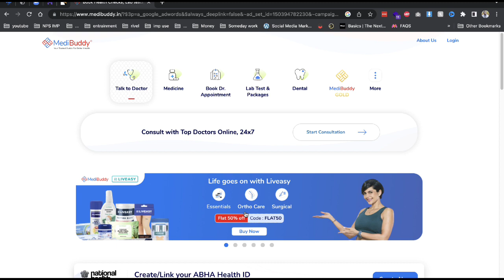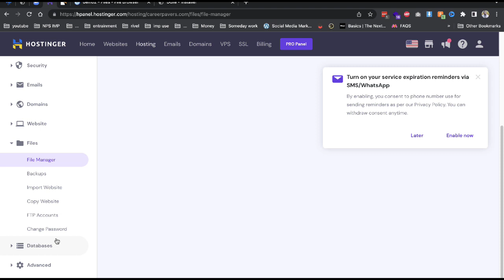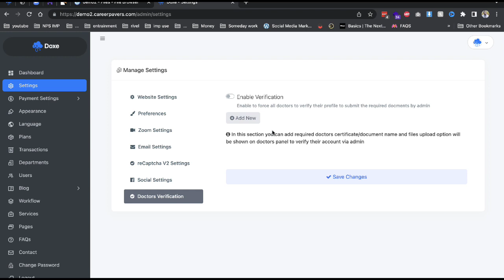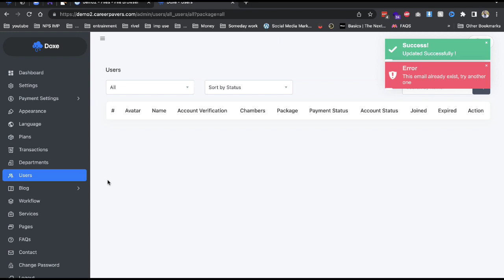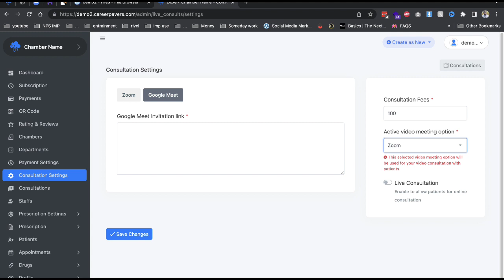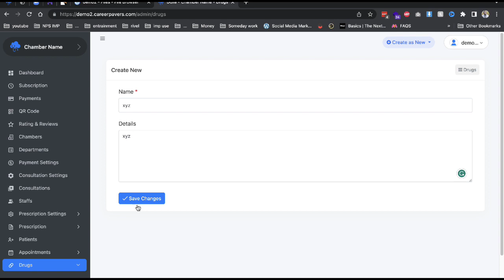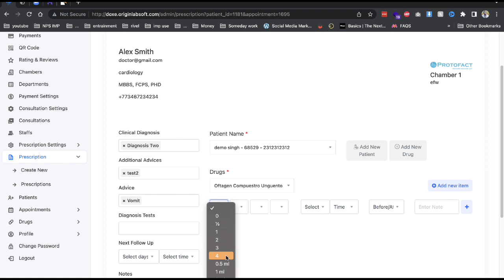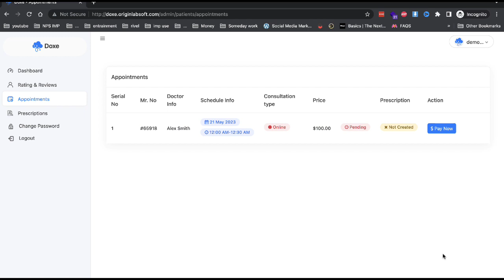How to Create a Online Telemedicine Website like MediBuddy for online Doctor Consultation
complete doctors appointment & prescription Software that gives your customers the ability to create and manage staffs, prescriptions, patients, drugs, advises, investigations, appointments etc. Users also can create multiple clinics & assign staffs so they can easily keep track of their chambers, patients & appointments in one platform.

How to Create a FREE Online Telemedicine Website ike MediBuddy for online Doctor Consultation